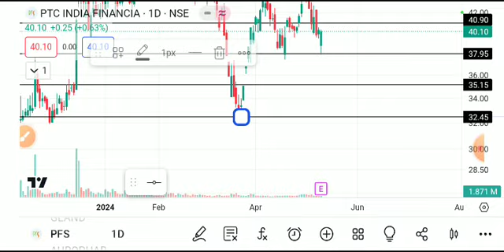ptc india financial services share latest news, ptc india finance share price, ptc india finance